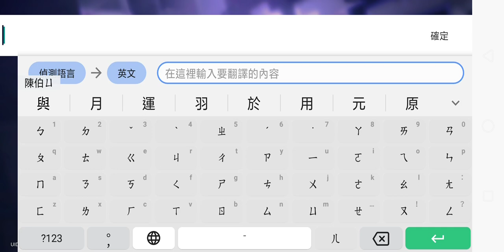崩壞：星穹鐵道#1